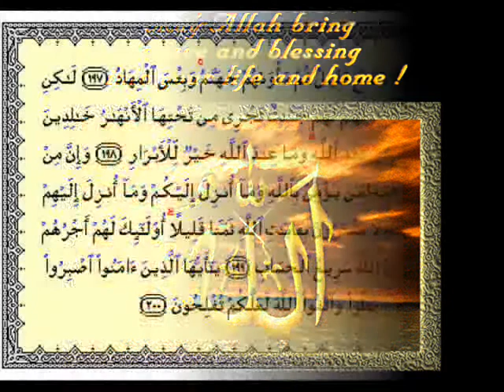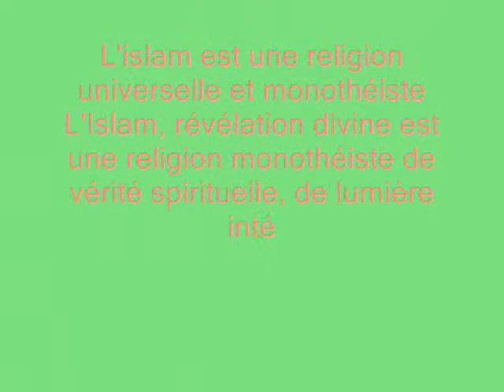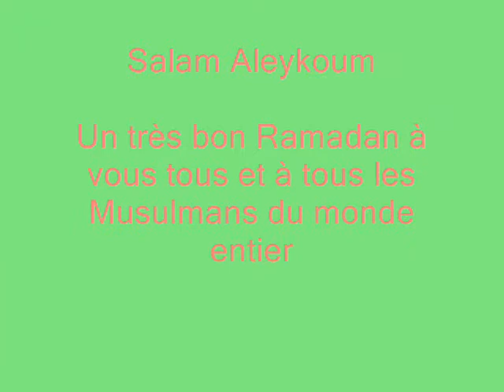LE FRANCAI QUI A RENTRE DANS L'ISLAM A LA GRAND KABYLIE.wmv